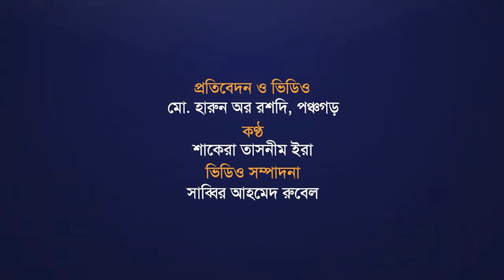টিউলিপের সৌন্দর্য তেঁতুলিয়ায়, ৩০ লাখ টাকার ফুল বিক্রির আশা | Tulip Cultivation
টিউলিপের সৌন্দর্য তেঁতুলিয়ায়, ৩০ লাখ টাকার ফুল বিক্রির আশা